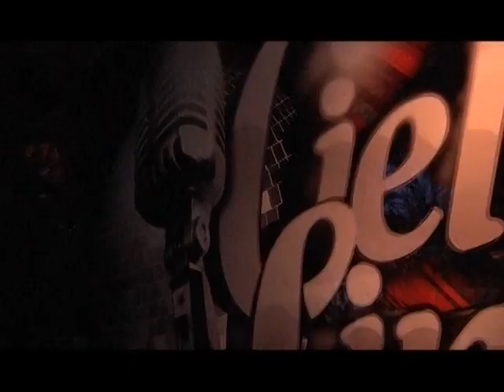Mas de la cobertura Chivas vs Cruz Azul